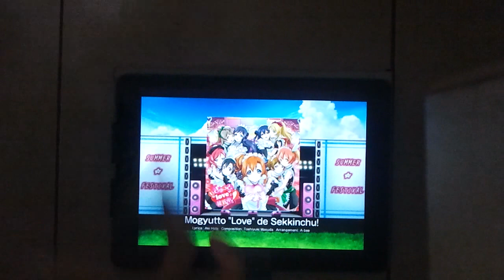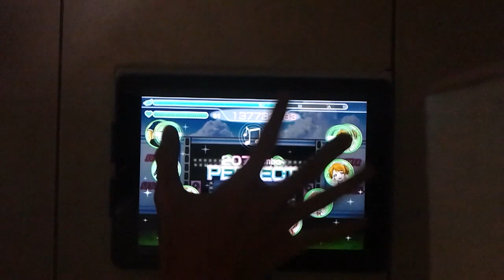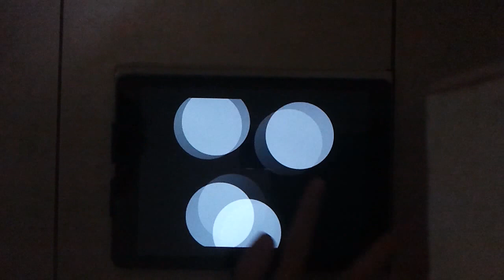[One Hand/片手]スクフェス - もぎゅっと"love"で接近中! EXPERT - Full Combo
Player: imnoob92

Singing when playing is a tough... oh wait, I suck at singing